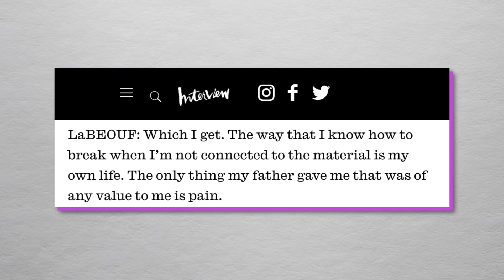20 Celebrities Whose Careers Were Managed By Their Parents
These Parents Overstayed Their Welcome When It Came To Their Celebrity Children

Have you ever noticed that sometimes child stars go through a wild period? Bella Thorne believes this could be because they’re eager to be free after years of coping with controlling parents. Some celebrities like pop star Britney Spears are still coping with those who control their every move. Others, like Bella Thorne and Jessica Simpsons have had to step up and fire their dads as their managers. Lindsay Lohan says her dad kept her childhood completely unpredictable, while Miley Cyrus still relies on her mom to help with her career. Where would Kylie Jenner and the rest of her famous family be without their mom and manager Kris Jenner? Macaulay Culkin hasn’t talked to his father in years and he thinks that’s a good thing, while Madonna is full of reasons why her kids Lourdes and Rocco don’t talk to her. Sometimes, stars like Eminiem and Leighton Meester have even had to take their mothers to court because of their bad behavior!

Do you think parents managing their kids’ career is a good idea to keep more funds in the family or are there just too many ways it can go wrong? Let us know how you feel about these celebrity moms and dads and the impacts they had on their kids’ careers. Make sure to stay up to date with all of our latest and greatest videos by clicking on the subscribe button and turning on your notifications so you get more from us here at The Talko.

Written by: Nomde Plume
Narrated by: Lanessa Tremblett
Edited by: Maurice